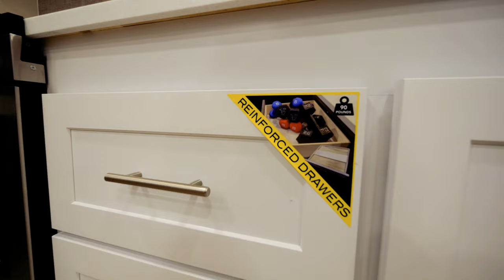Meet the 2023 Avenue (All Access) 22ML Fifth Wheel by Alliance RV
If you are looking for a rear kitchen layout then check this Avenue 22ML fifth wheel out!  You will love the large u-shaped dinette for enjoying your meals, or just hanging out.  The combined living room and rear kitchen area is spacious thanks to a large slide that houses dual reclining theater seats and the 10 cubic foot refrigerator and pantry.  You can easily view the swing mount 40" Class HDTV from the theater seating.  In front up the steps, you will find a spacious side aisle bath including a 30" x 36" shower, toilet, vanity with sink and medicine cabinet, plus linen storage as well.  Continue on to the front private bedroom with a walk-around queen bed plus nightstands and a closet off the foot of the bed to keep your clothing neat and tidy.  You will also find overhead storage space above the bed for additional items.